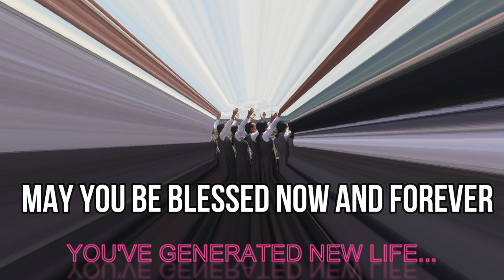THANK YOU DEAR MOTHER YVONNE REUNGOAT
"THANK YOU SONG"- COMPOSED BY NOVICES OF BELLEFONTE, SHILLONG TO THANK OUR BELOVED MOTHER GENERAL, MOTHER YVONNE REUNGOAT